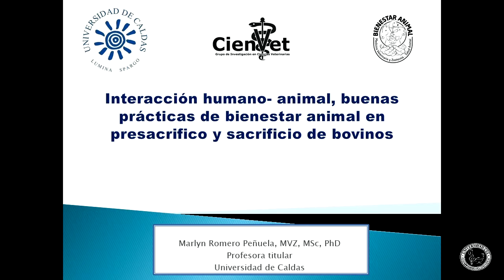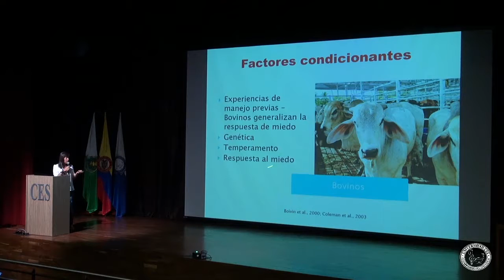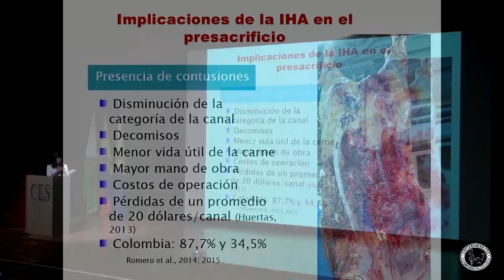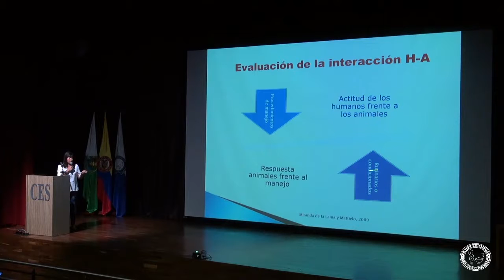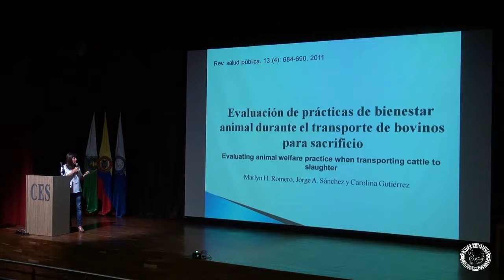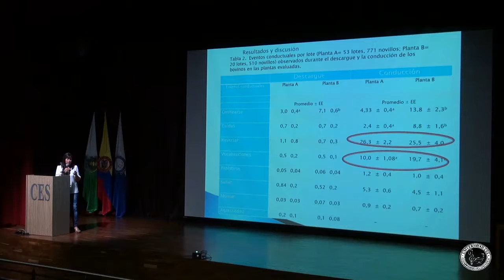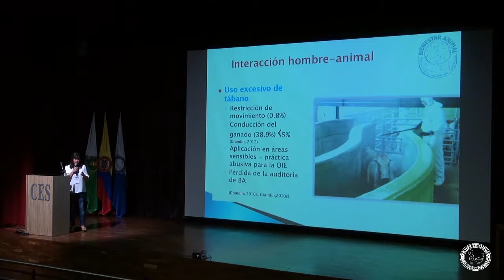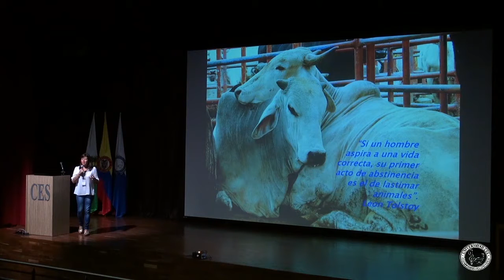6 Dra Marlyn Romero